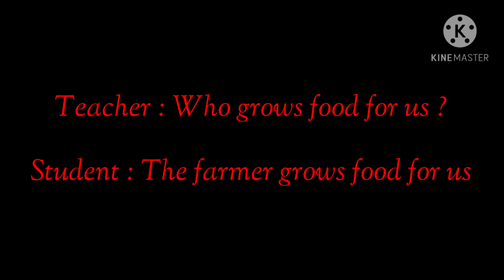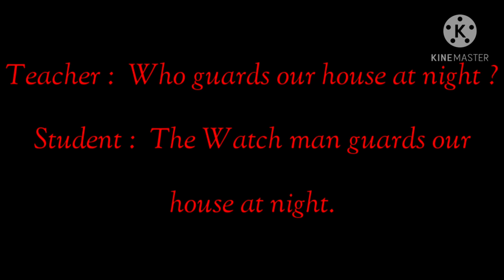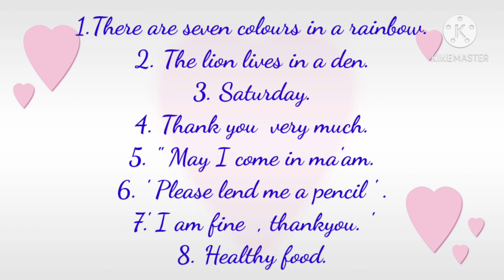Std - 1 English (Conversation)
About our social friends.